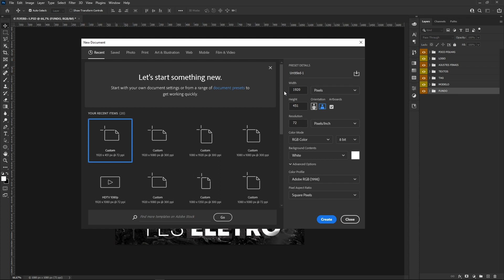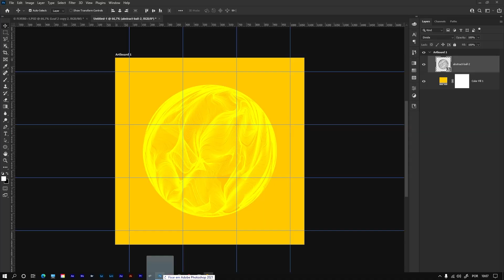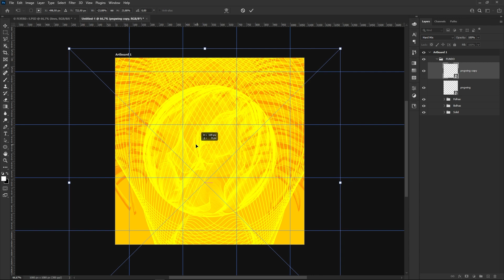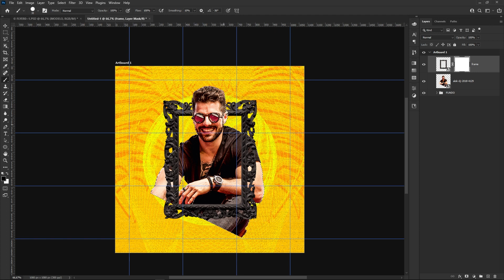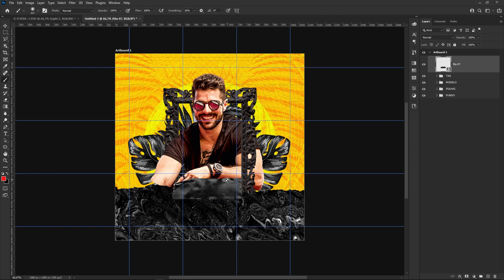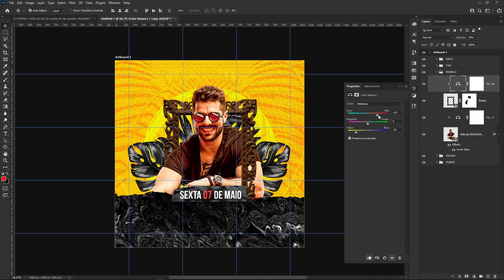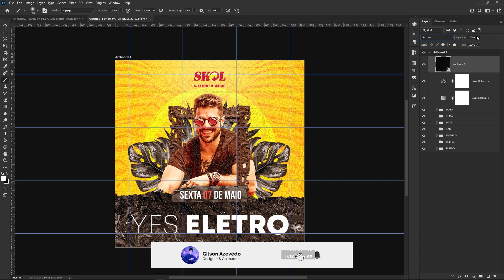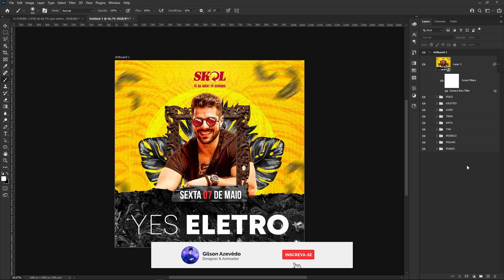Como Criar Artes Social Media No Photoshop?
Ei! 😀 Nesse tutorial você aprenderá a criar uma arte de evento com clima tropical e além de tudo absorver dicas valiosas.

Todos os materiais usados no tutorial estarão disponíveis para que você possa baixar e acompanhar a aula do zero.

Não deixe o conhecimento profissional para depois! Comece agora, ou mais cedo ou mais tarde não ter estudado design a fundo provavelmente fará falta para você e em algum dia você vai querer ter começado HOJE a sua jornada!